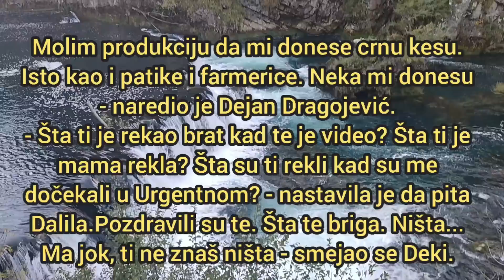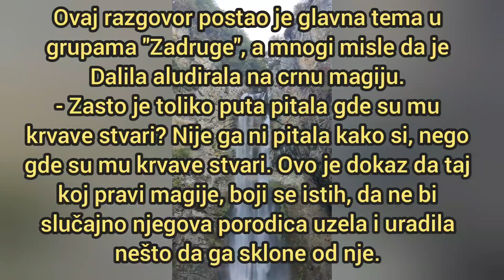Dejanova porodica uzela da SKINE MAGIJU SA NJEGA?! Dalila PROVALILA pa doživela NAPAD